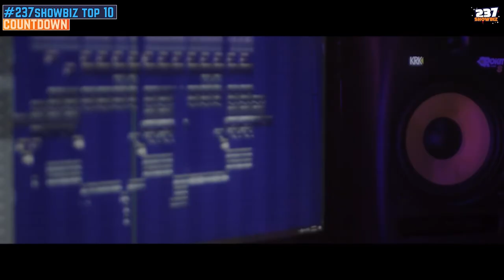Hot & Juicy Episode 15 - Shakiro LGBT - Magasco's New Fashion - Brenda Biya's kidnapping - Cameroon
On this exciting episode of your favorite infotainment show Hot and Juicy We look keenly into Cameroonian cross dresser Shakiro's attack in Douala and Magasco's new Merch set to cost 250,000frs CFA.
Cameroon Top10 countdown is epic as usual